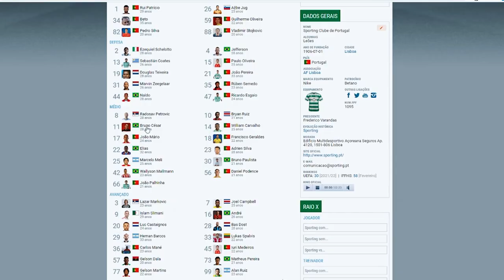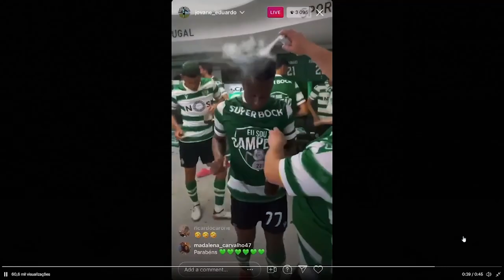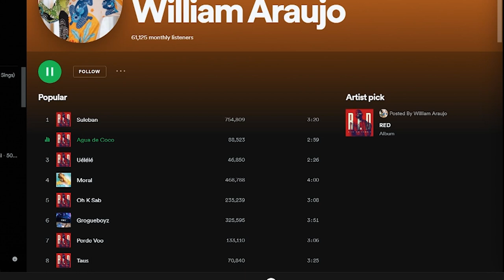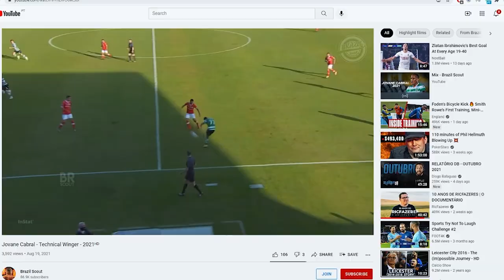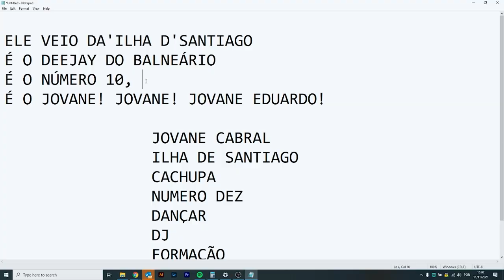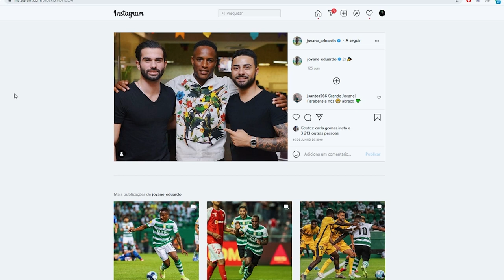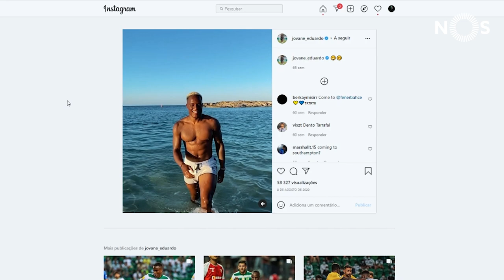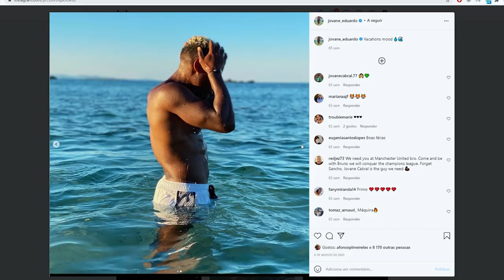ADN de Leão | Episódio 45: Jovane Cabral